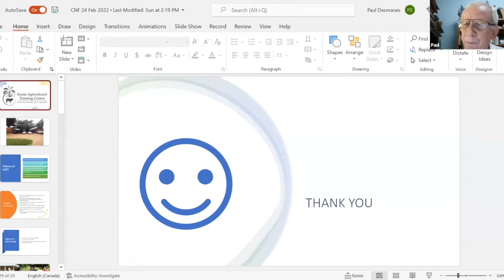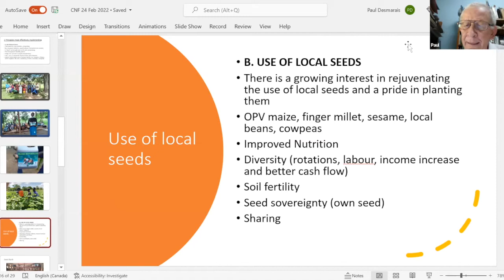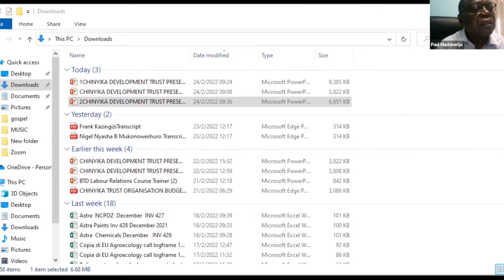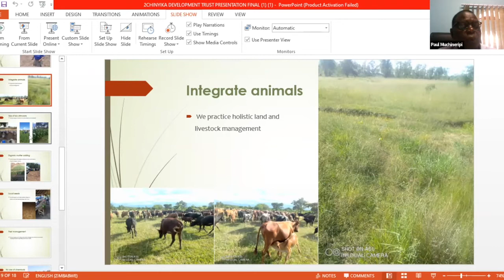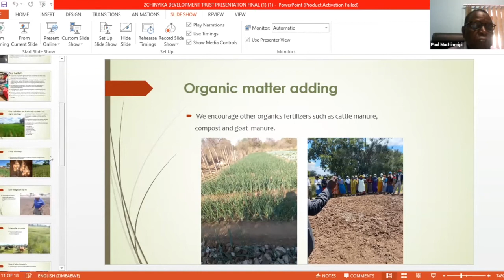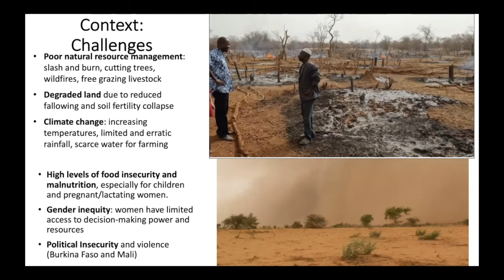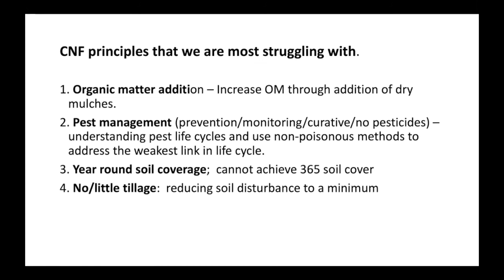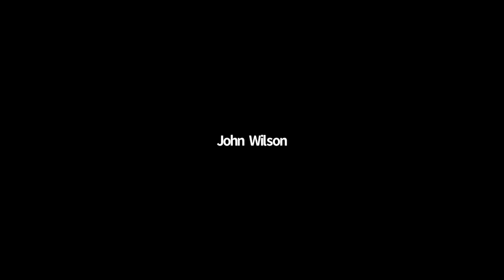HSHF 24 Feb Kassissi, Chinyika, Groundswell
Sharing Knowledge with Community Natural Farming in Andhra Pradesh